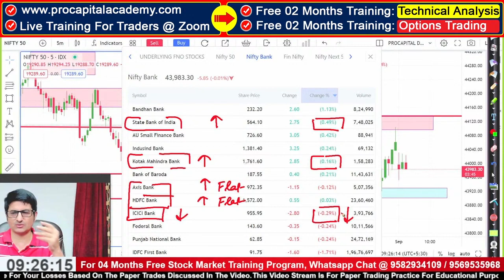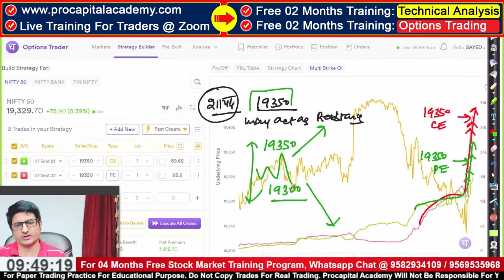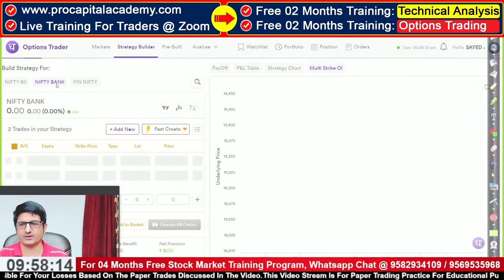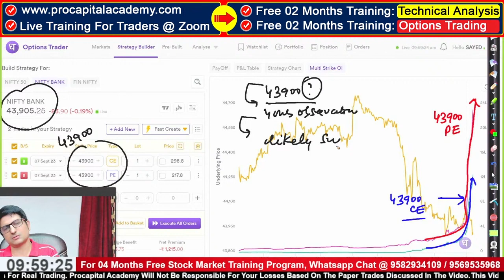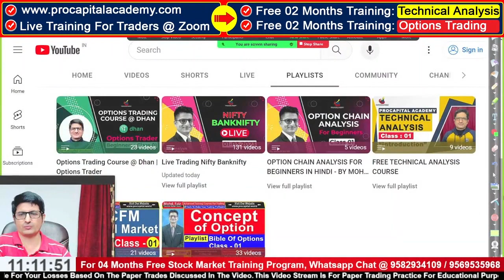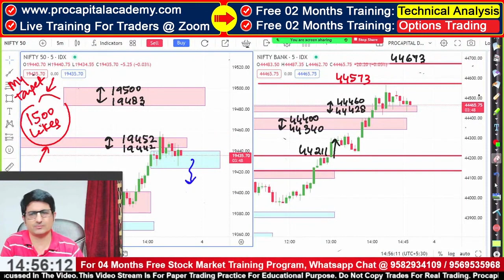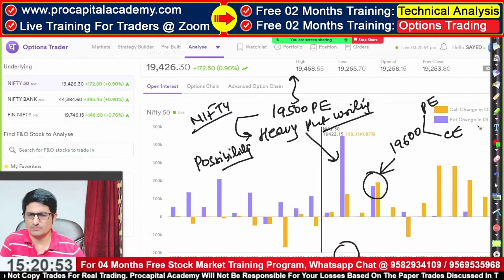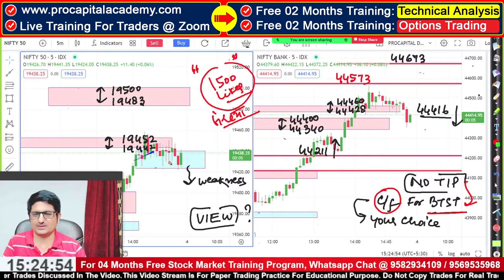Stock Market Recap | 01-09-2023 | Live Trading Nifty Banknifty | Option Trading Live Analysis